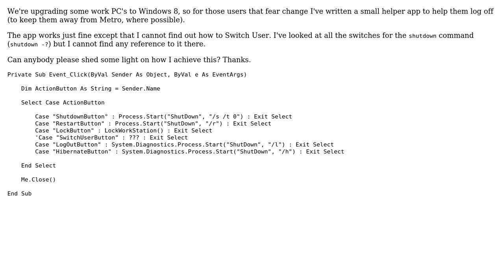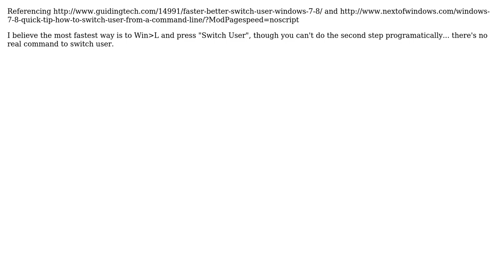How do you Switch User?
With thanks & praise to God, and with thanks to the many people who have made this project possible! | Content (except music & images) licensed under CC BY-SA | Music | Images & others | With thanks to user SomeNickName user David Gard and the Stack Exchange Network Trademarks are property of their respective owners. You are responsible for your own actions.